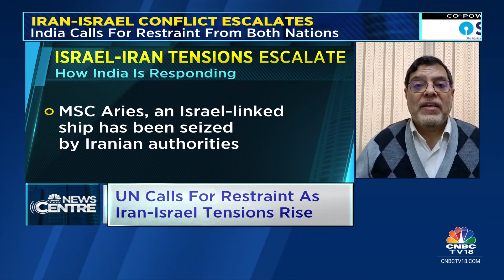India Urges De-Escalation, EAM S Jaishankar Dials Israel & Iran | Iran-Israel War | CNBC TV18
Iran has unleashed over 300 drones and missiles into Israel on Sunday setting afoot the possibility of a larger regional conflict. Parikshit Luthra discusses the implications of this attack in a chat with Seyed Mohammad Marandi, Professor, University of Tehran, Former Indian ambassador to Iran, KC Singh & Former Ambassador of India to Israel Amb Arun K Singh.

n18oc_business